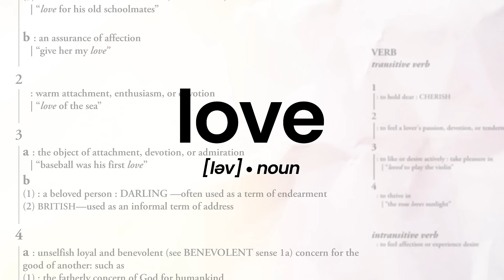The Definition of Love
Love. It’s a word we use to describe how we feel about many things. And we use it a lot!
But what does it really mean to love? Watch this video for the surprising answer.